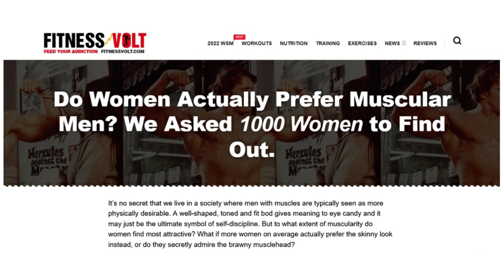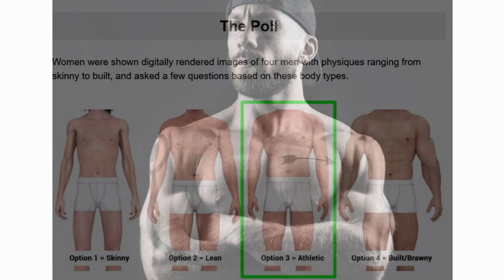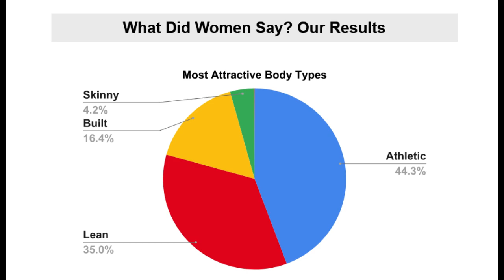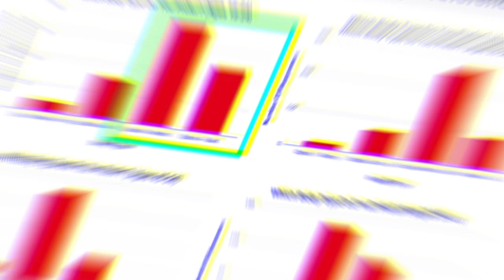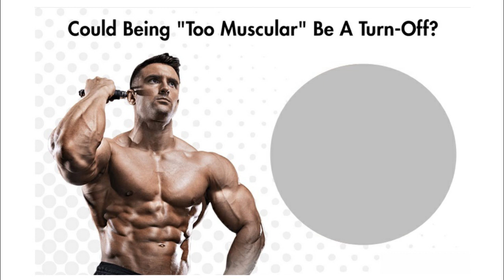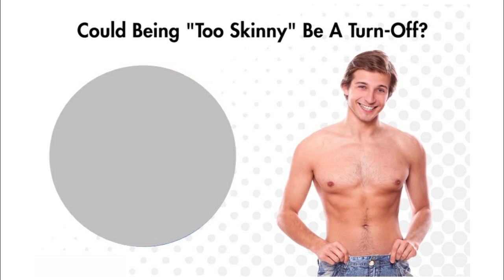DIESEN Männerkörper HASSEN Frauen am Meisten!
Die ewigen Abtörner für Frauen: Nudelarme, Lauch, Hänfling usw.